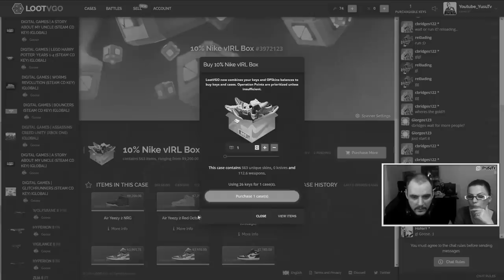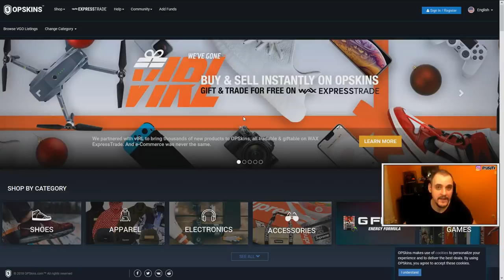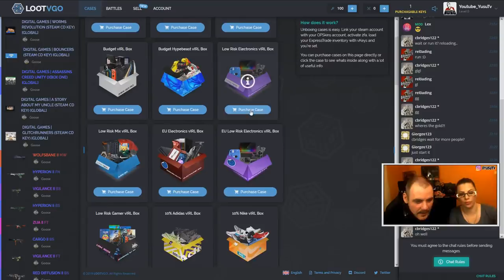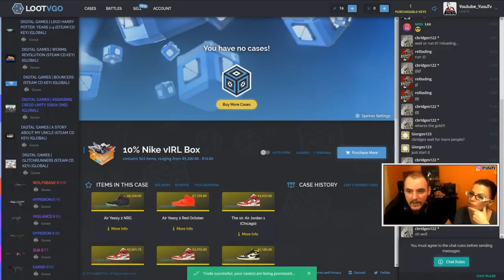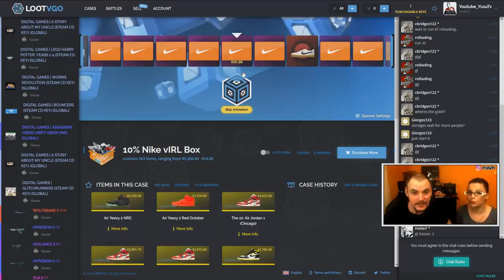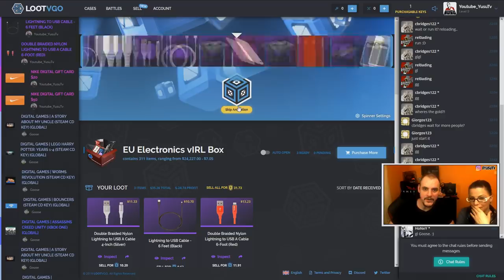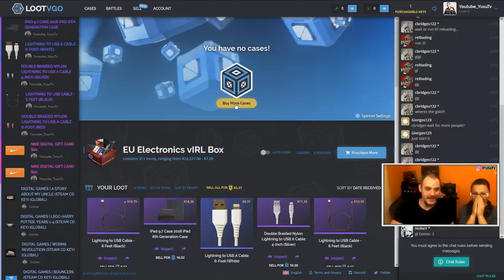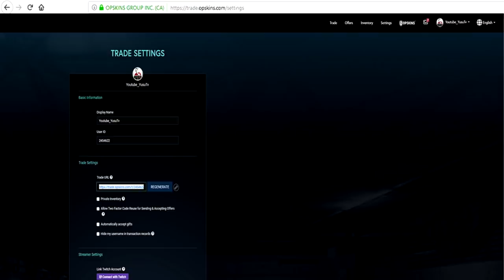😵ASSZONY KEZÉBE SOHA NE ADD...😵(imádom)